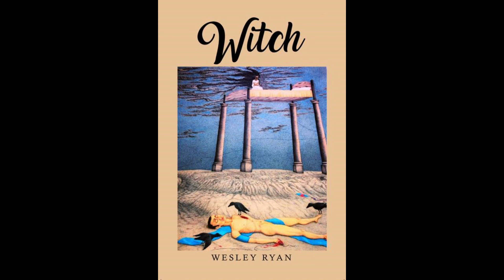Witch: Chapter 73 - Motivation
In this Web Series, the author of the book “Witch” shares his modern day, fictional account of a story of two Witches and the lengths they each will go to seek revenge and ultimate power.

The story reveals never before identified individuals in the world of Witches. These characters possess the ability to maintain unspoken world norms and balance or these characters can shift the scales of power to or from even the most powerful of Witches.

00:15 Chapter 73 - Motivation
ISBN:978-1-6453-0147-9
AMAZON.COM: "WITCH WESLEY RYAN"